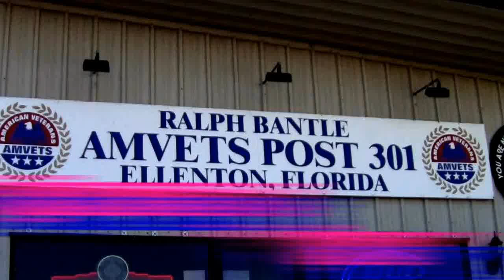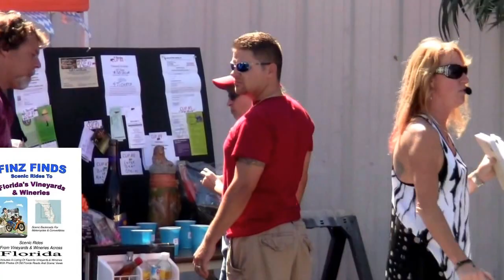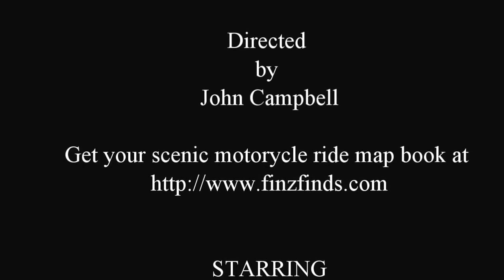Finz Finds Scenic Motorcycle Trip Planner Map Books at R Oktoberfest PTSD Benefit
Finz Finds Scenic Motorcycle Trip Planner Map Books at R-Oktoberfest PTSD Benefit held at the AmVets Post 301.  This event was held to raise money for PTSD Awareness and Southeastern Guide Dogs Paws for Patriots. There was live music, vendors, great food and a good time had by all.